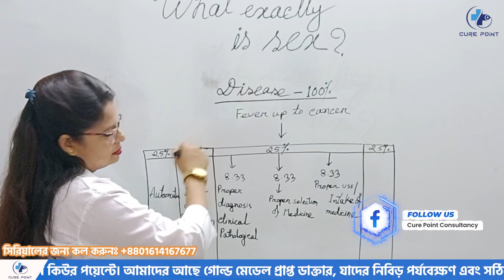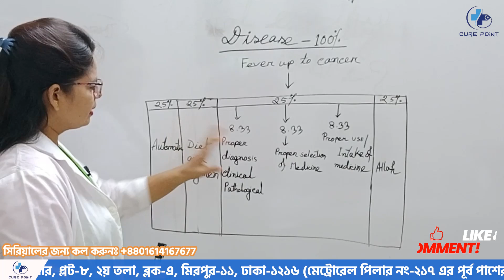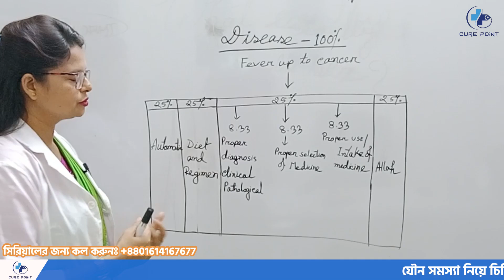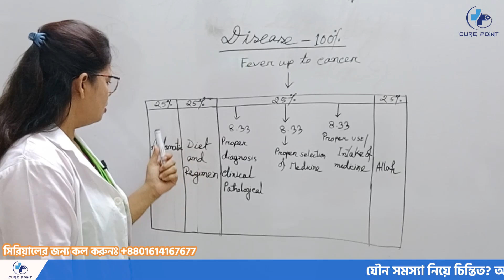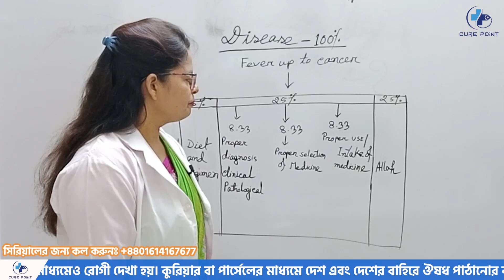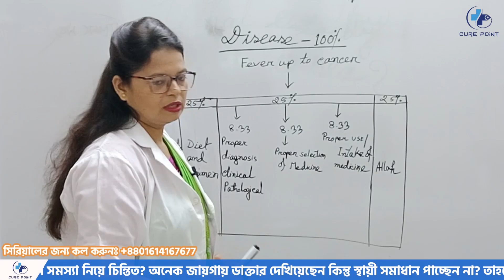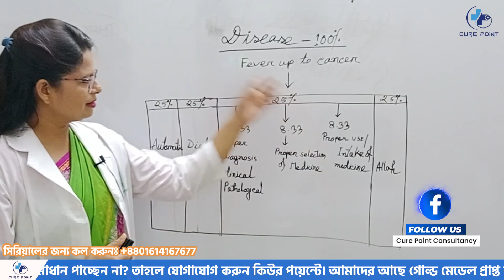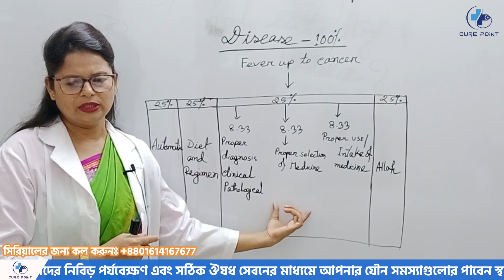রোগ মুক্তিতে ডাক্তার এবং রোগীদের অবদান কত পার্সেন্ট l Cure Point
রোগ মুক্তিতে ডাক্তার এবং রোগীর অবদান কত পার্সেন্ট l

সকল প্রকার যৌন সমস্যার স্থায়ী সমাধানে কিউর পয়েন্ট আছে আপনার পাশে।

ডাক্তার প্রতি শনি, মঙ্গল ও বৃহস্পতিবার  দুপুর ২ঃ০০ থেকে রাত ৮ঃ০০টা পর্যন্ত বসেন। (ডাক্তার দীর্ঘ সময় নিয়ে রোগী দেখেন অনুগ্রহ পূর্বক ধৈর্য্য এবং সময় নিয়ে আসুন)। যে কোনো যৌন সমস্যার সমাধানে পরামর্শ এর জন্য ফোন করতে পারেন সকাল ১০টা থেকে সন্ধ্যা ৬টা পর্যন্ত। সরাসরি অথবা অনলাইনে রোগী দেখা হয়। ডাক্তারের এপয়েন্টমেন্ট বা সিরিয়ালের জন্য উপরে নিম্নলিখিত নাম্বারে যোগাযোগ করুন। নিম্নে উল্লেখিত নাম্বার ছাড়া আমাদের আর কোনো নাম্বার নেই। সুতরাং অন্য কোনো নাম্বার থেকে সেবা নিয়ে প্রতারিত হবেন না।

বিশেষ দ্রষ্টব্যঃ সারাদেশে কুরিয়ার সার্ভিসের মাধ্যমে বিশ্বস্ততার সাথে ঔষধ ডেলিভারী দেওয়া হয়।

আমাদের ঠিকানাঃ ইজাব ইসলাম টাওয়ার, প্লট-৮, ২য় তলা,ব্লক -এ, মিরপুর -১১, ঢাকা -১২১৬. (মেট্রোরেল পিলার নং-২১৭ এর পূর্ব পাশের বিল্ডিং) ।